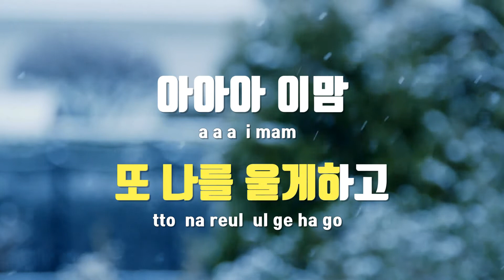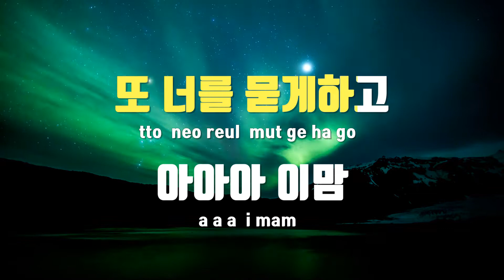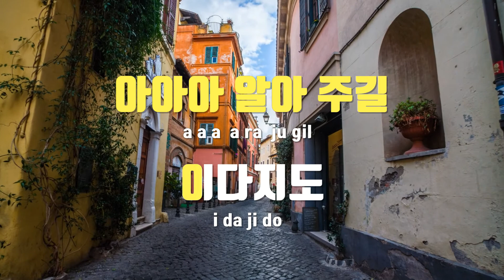[TJ노래방] 망향 - 자우림 / TJ Karaoke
망향  --  자우림